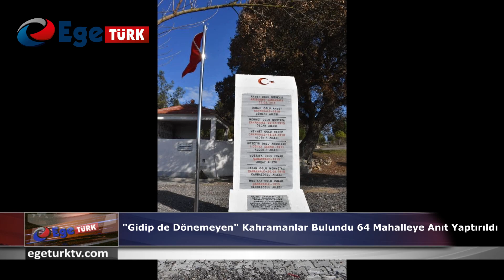"GIDIP DE DÖNEMEYEN" KAHRAMANLAR BULUNDU 64 MAHALLEYE ANIT YAPTIRILDI